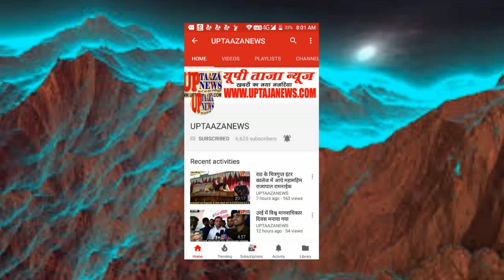सरस्वती शिशु मंदिर सरीला में प्रांतीय गणित विज्ञान मेला का हुआ शुभारंभ